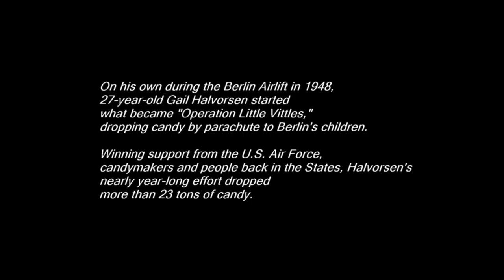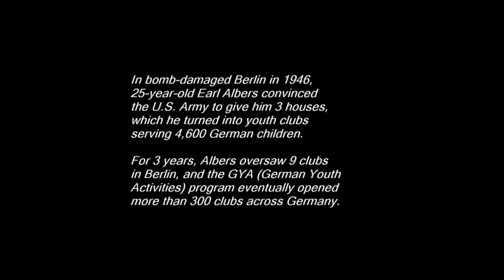"The Candy Bomber"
Col. (Ret.) Gail S. Halvorsen ("The Candy Bomber") speaks to a class at Chapman University about starting what became "Operation Little Vittles" during the Berlin Airlift. -- Orange, Calif. (2010)